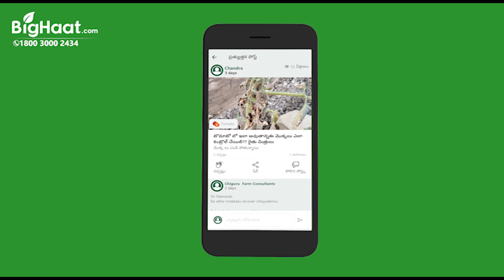మీ పంటలొ సమస్యల గురించి చింతిస్తున్నారా?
ఇక తక్షణమే మీ సమస్యలకి సమధానం లబిస్థుంధి బిగ్ హాట్ ఆప్ లొ. కిసాన్ వేదిక ద్వార మీరు వెంటనే నిపుణల సలహాలు పొందవచ్చు.

ఇక ఆలస్యం ఎందుకు, వెంటనే గూగుల్ స్టోర్ నుండి బిగ్ హాట్ ఆప్ డౌన్ లోడ్ చేసుకొని నిశ్చింతగా వుండండి.